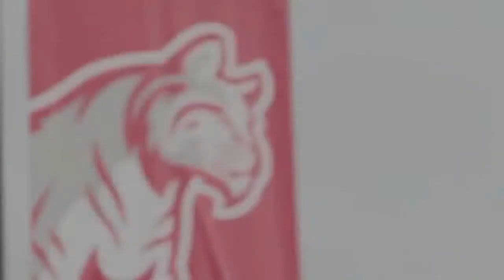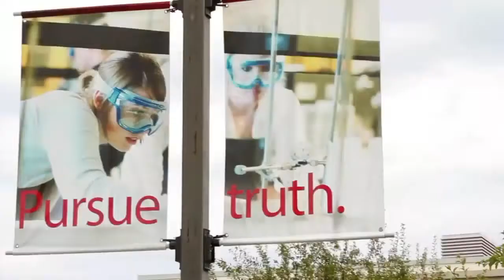2016 Recruit Video